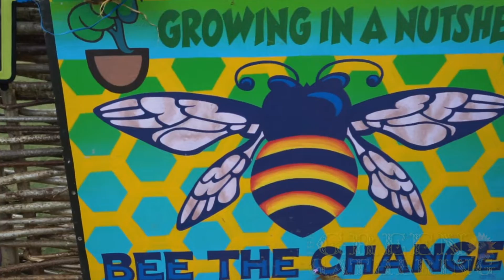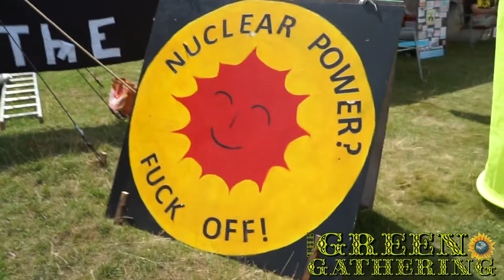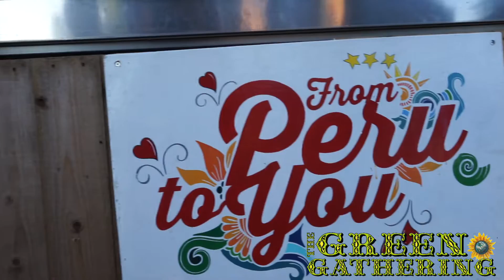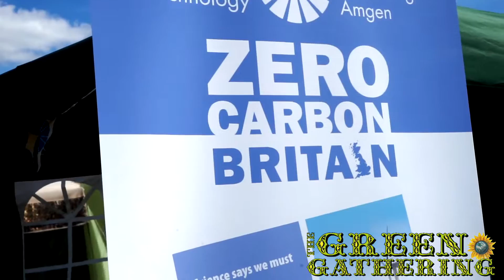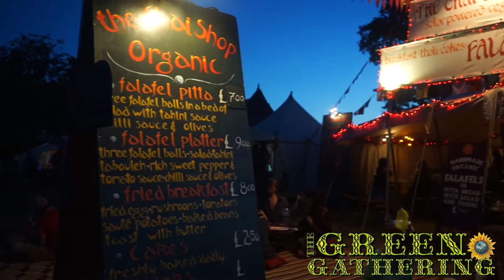Green Gathering 2018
“A place to feed your soul and colour your imagination” – Permaculture Association

“Quite simply the best thing you could do next summer” – Inspire Create Educate

"A no-brainer for a stay-cation with an awesome twist" – A Pleasant Chaos

“Inspiring and modern with a refreshing old school edge” – eFestivals

Green Gathering is a festival beyond hedonism powered by wind, sun and people where for four days dreams of low impact living, co-operation and community come true. It’s a festival that can change minds and lives. 2019 Earlybird Tickets available now!

In 2018 we enjoyed: 3 Daft Monkeys, Dragonsfly, Kangaroo Moon, Nik Turner, Echo Town, Troyka, The Majestic, The Spacegoats, Smiley and the Underclass, Mobius Loop, Tetchi, She, Robot, The Brewer’s Daughter, The High Breed, River Roots, One Eyed God, Dub Thieves, Skiprat, Funke & the Two Tone Baby, Brian Boothby, Hayereyah & the Human Bridge Band, Matthew Frederick, Terry Logan, The Balkaneers, Neil Pike, Nigel Shaw, Pagan Love Cult, Tracey Curtis, Vojta, Hannah Scott, Luke Philbrick & the Black Diamond Express to Hell, Mad Hallelujah Tribe, Restless Youth, Global, Bethlehem Casuals, The Brouhaha, Cloud Cuckoo, Great Big Feet, Hallelugenia, Dangerous Dinky, Me and the Creepers, Dead Happy, Sarah Tonin, Water for Dogs, Three Acres and a Cow and many more acts across four intimate, solar-powered stages.

Want to trade, volunteer, perform or otherwise get involved? Here's everything you need to know